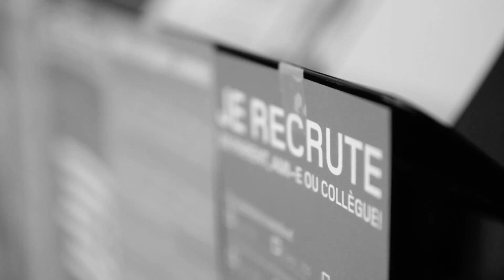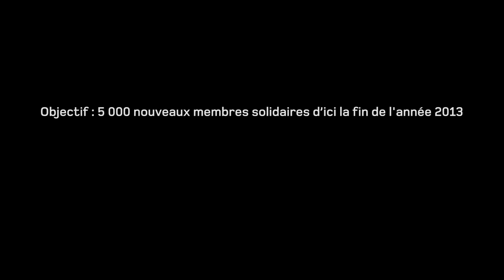Qui a dit que la politique ne pouvait pas être poétique?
Ils sont parmi nous. Ils avancent, fièrement, investissant tous les espaces. De la ville à la campagne, des régions aux grands centres, ils affirment leur présence.

C'est une invasion tranquille. Une menace subtile. C'est une manifestation fertile.

Ils gagnent du terrain, se multiplient. Ils se font voir, solidifient leur base, sortent des platebandes. Ils sont humbles, mais résistants. Ils vont à la racine des choses.

Gare à qui veut en affaiblir un, car il en repoussera dix. Plus forts. Plus convaincus.

En 2013, leur printemps durera toute l'année. Toujours solidaires, cette fois, ils n'auront pas peur de montrer les dents pour prouver qu'ils sont là pour rester...